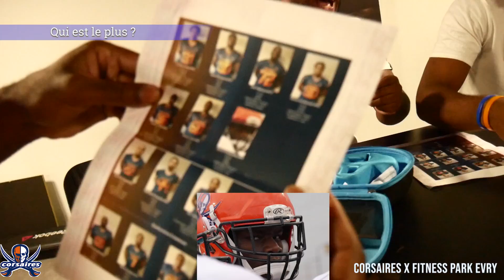Corsaires x Fitness Park Évry : Qui est le plus ? (spécial défense)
En partenariat avec le Fitness Park d'Évry, nos Corsaires se sont livrés auprès du micro d'Adrien Girard, afin de répondre à diverses questions posées par notre partenaire, le tout dans l'humour, la joie et la bonne humeur.